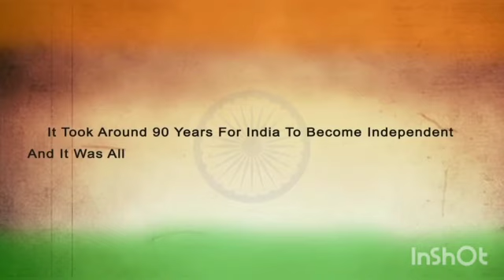75th Independence Day Celebrations : HCCEMHSS, SNEHAGIRI